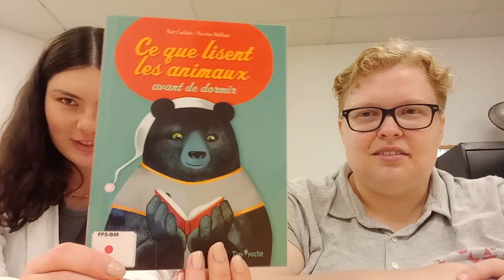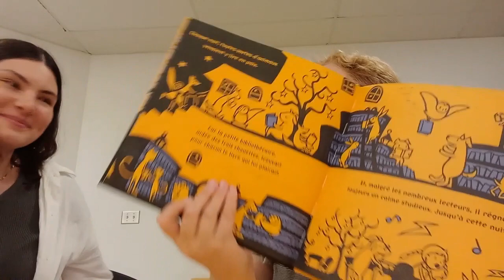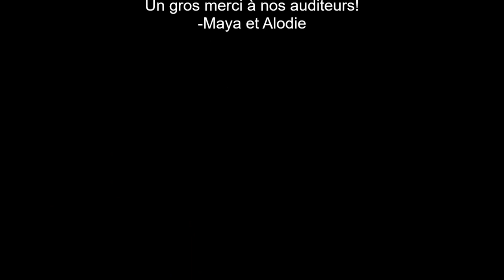Coin de biblio - Club de lecture Super Chouette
Notre bibliothécaire en chef, Alodie Larochelle, et notre aide-bibliothécaire, Maya Risbud-Vincent, nous parlent du club de lecture pendant l'été. Il est super chouette! ;)